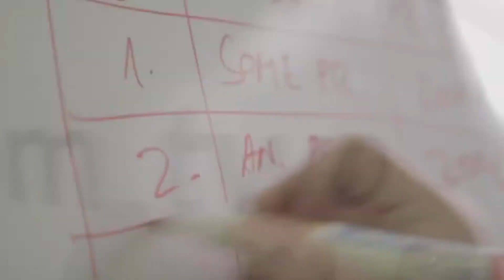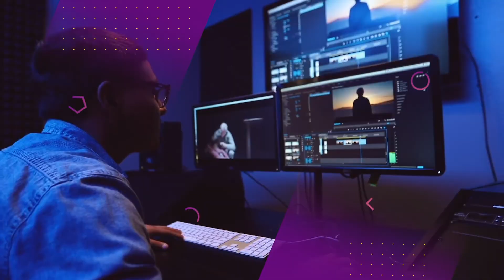Virtuelna tura SAE Instituta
- BA/BSc (Hons) AUDIO PRODUKCIJA: getstarted.sae.edu.rs/audio/

- BA/BSc (Hons) DIGITALNA FILMSKA PRODUKCIJA: getstarted.sae.edu.rs/film/

- BA/BSc (Hons) WEB DIZAN I PROGRAMIRANJE: getstarted.sae.edu.rs/web/

- BA/BSc (Hons) GAME ART i VFX ANIMACIJE: getstarted.sae.edu.rs/games/